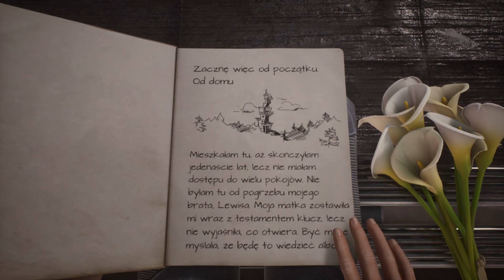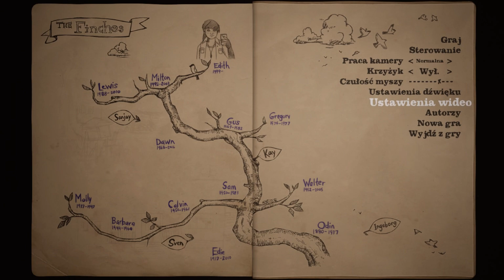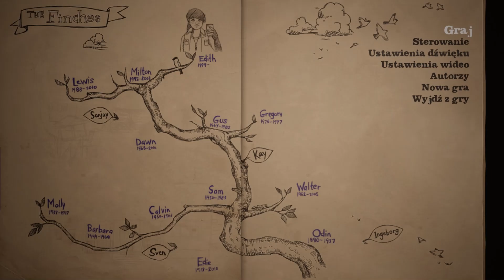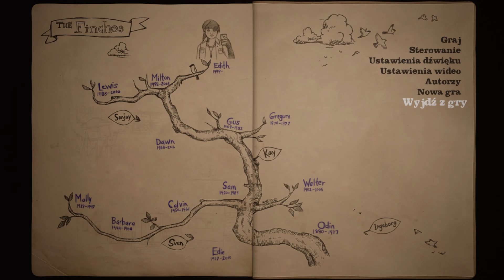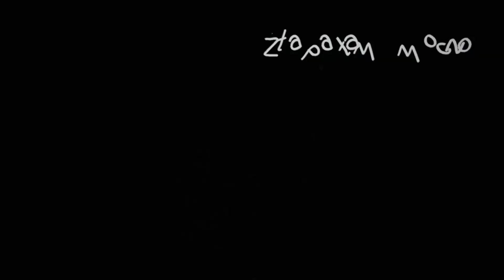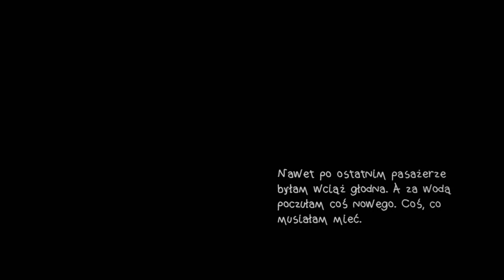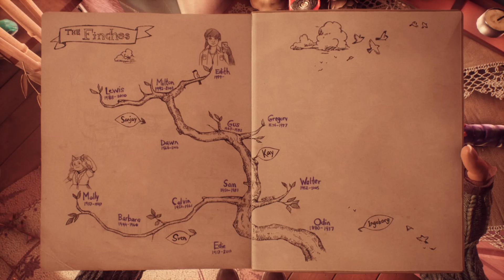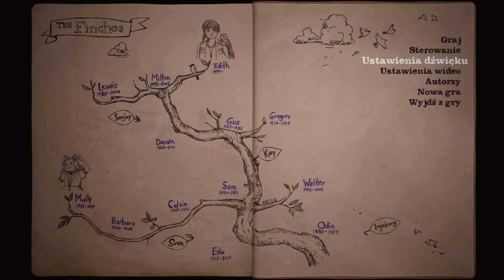What Remains of Edith Finch #1 Początek rodzinnej historii. Poznajemy Molly // gameplay pl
What Remains of Edith Finch to nietypowa, poruszająca temat ulotności ludzkiego życia gra przygodowa, w której staramy się ustalić, dlaczego jesteśmy ostatnim żyjącym członkiem swojej rodziny.